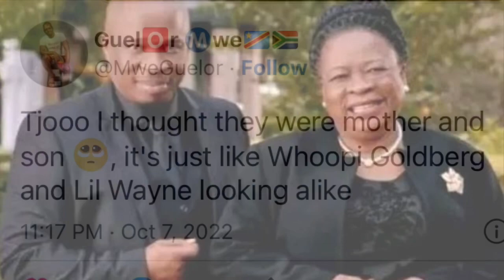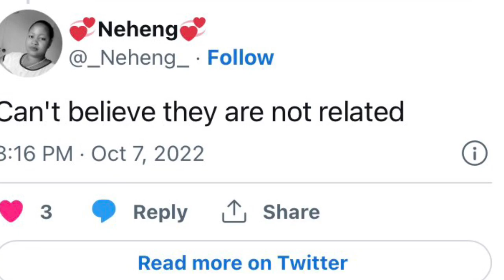Turns Out Lilian Dube Is Not Desmond Dube’s Mother And People Can’t believe It.